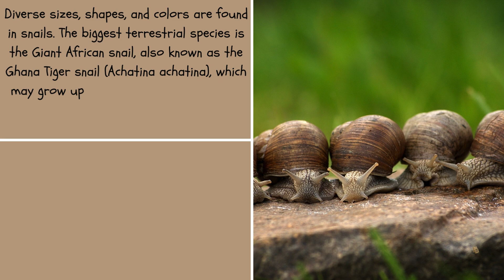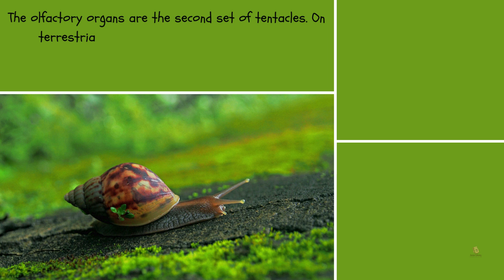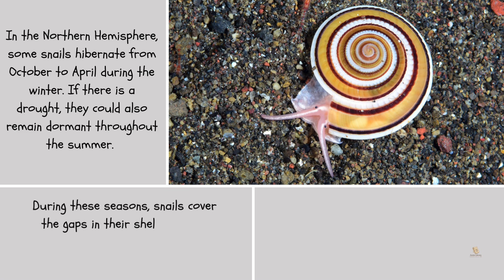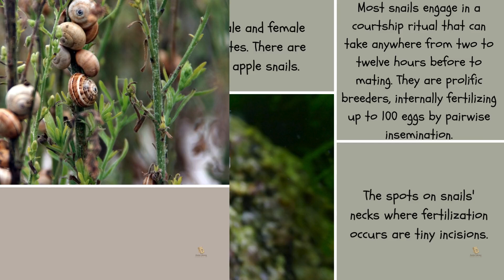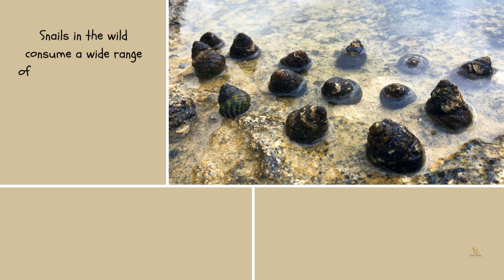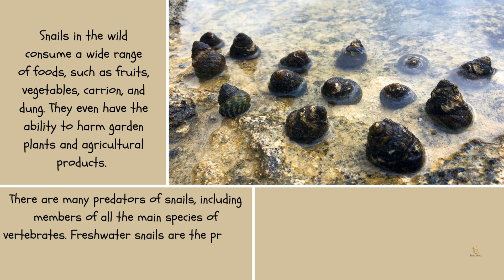Discover Amazing Snail Facts for Kids | Junior Library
Welcome to our exciting and educational video on snail facts for kids! In this video, we will explore the fascinating world of snails and learn all about these amazing creatures. Snails are unique and interesting animals that have been around for millions of years. Did you know that snails have thousands of tiny teeth and they move using a muscular foot? We'll dive into their life cycle, habitat, diet, and behavior. This video is perfect for young learners who are curious about nature and animals. Whether you're a parent, teacher, or just a nature enthusiast, this video will provide fun and engaging information for kids. Follow our Facebook page for free classes and more exciting content.

0:00 Introduction
0:28 Biology
3:35 Hibernation
4:09 Reproduction & Lifespan
5:38 Diet & Predators